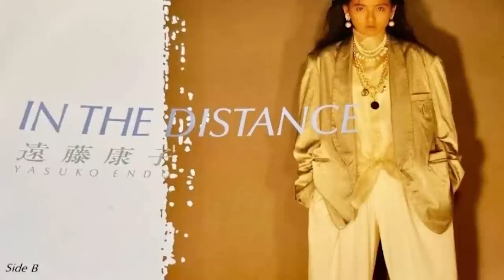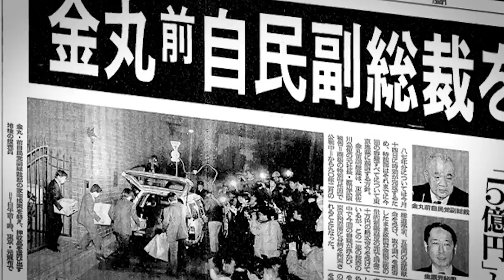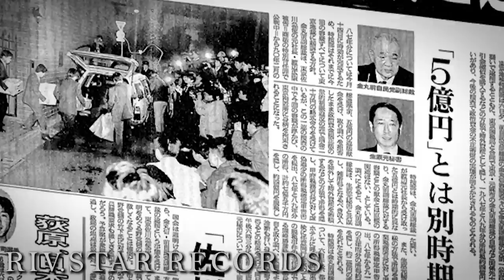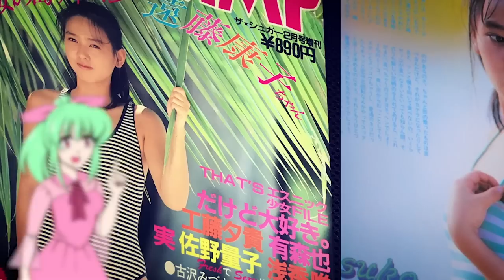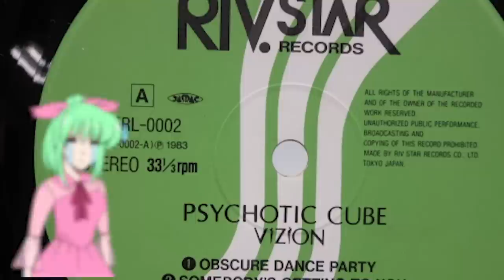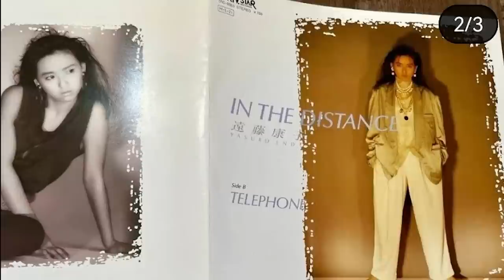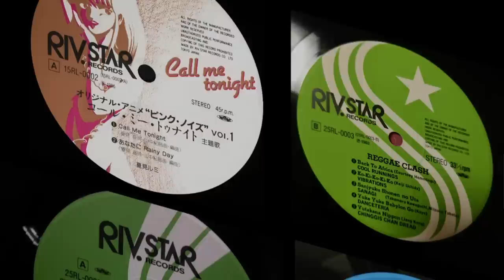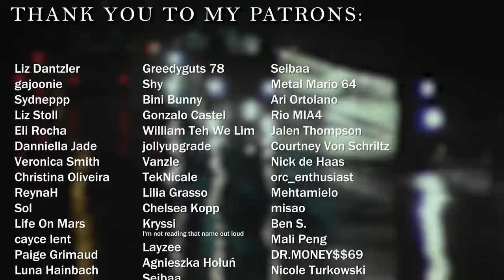This City Pop Single May Be Lost Forever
80s Japanese yuppie pop, more commonly known as Citypop, has amassed a decent fanbase in recent years. This has brought on a second wind of popularity and renown for artists like Anri, Mariya Takeuchi, and Tomoko Aran. There are some artists from this magical bubble era that had the potential to contribute to this unique and nostalgic genre, though simply never saw a professional release. This was, unfortunately, the case for Yasuko Endo. A model and actress set to debut her very first single. A single that never did see a release, Making it an elusive piece of Japanese lost media and an irreplaceable holy grail if anyone was to obtain it. Allow me to introduce you to Yasuko Endo's "In the Distance."

The contents of this video are for educational, documantary, and artistic purposes only